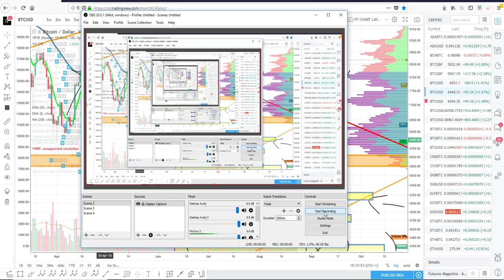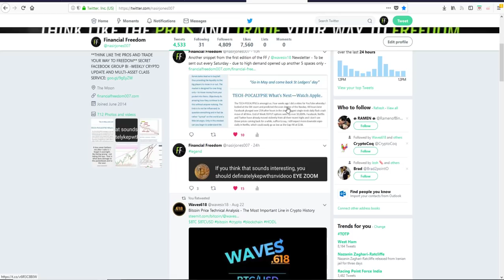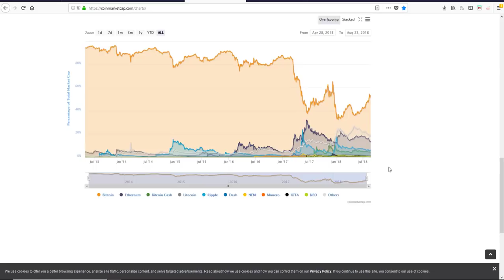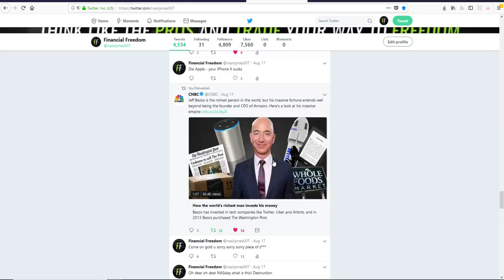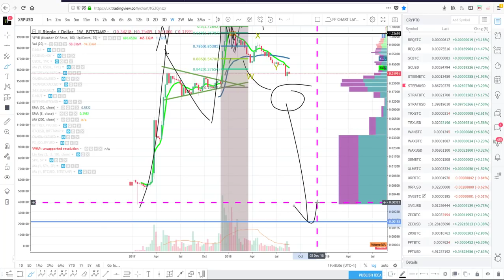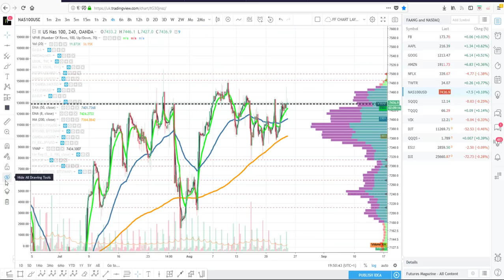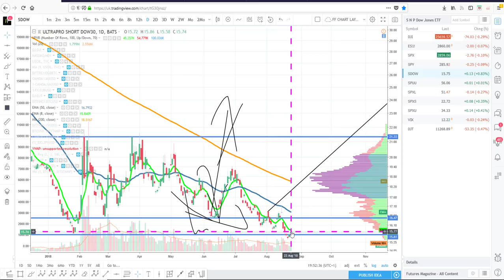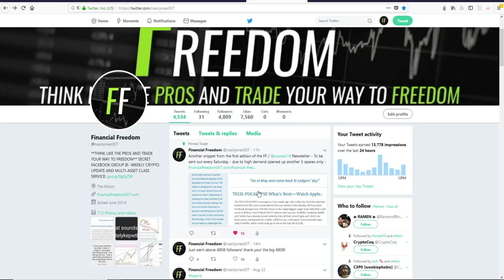✅ BITCOIN PRICE TECHNICAL ANALYSIS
✅ Bitcoin Price Technical Analysis. Bitcoin Price analysis. Bitcoin technical Analysis. BTCUSD. Bitcoin price update. Bitcoin crash. Bitcoin to 0.

FINANCIAL FREEDOM MASTERCLASS AND SECRET FACEBOOK GROUP MULTI ASSET CLASS SERVICE. CLICK BELOW AND CLICK ON APPROPRATE LINKS:

 👇 OFFICIAL FINANCIAL FREEDOM FACEBOOK PAGE - We have regular Bi-weekly updates on all the major markets including Crypto in the Secret Facebook Group. Watch PROMO video to get an idea of what is covered in the Secret Facebook Group: Message me through Facebook Page if want to pay with PayPal/Crypto.👇

SECRET FACEBOOK GROUP BI -WEEKLY CRYPTO UPDATE AND MULTI-ASSET CLASS SERVICE. This is an expert service conducted by a Stock Market Veteran made famous on Youtube with his bold calls! Twice a week on Sundays and Wednesdays between 9AM and NOON UK GMT time ( London) I will post a detailed Expert video on the Secret Facebook Group.

This expert Video will discuss multi cryptocurrency coin updates, usually as many as 15, and my thoughts and tips for the forthcoming week with my ideas on any upcoming moves any ALTCOINS will make in the subsequent week with expected price targets - short, medium and more longer term.

Furthermore, I have now routinely added wider ASSET CLASS markets to the video link - such as Dow Jones, S&P 500, Nasdaq, Gold, Silver, Oil, Major Forex pairs - such as the Dollar Index and Euro, Bond market and more! I also routinely offer weekly polls on the Group whereby you can vote for which Stock or Asset Class gets a technical analysis!

I share some further keen trader insights and secrets for traders and long term investors alike in order for you to beat the system and Think Like the Pros on your way to Freedom! I accept crypto too!